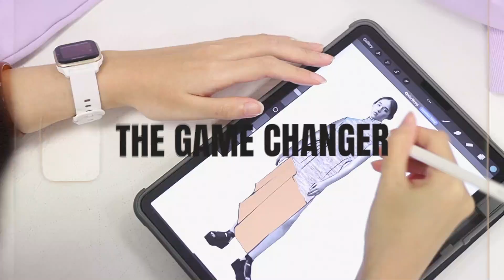BunkaFashionSchool x GFT Expo 2023: THE GAME CHANGER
โรงเรียนบุนกะแฟชั่น ร่วมกับ GFT2023 นำแนวคิดผู้นำสิ่งทอที่จะเปลี่ยนแปลงโลกธุรกิจอุตสาหกรรมสิ่งทอสู่ยุคใหม่ กับเทคโนโลยีและนวัตกรรมของผ้าและวัตถุดิบ มาสร้างสรรค์งานออกแบบ ภายใต้คอนเซปต์ 🎮“The Game Changer”💫 โดยใช้ผ้าและวัสดุจาก 4 บริษัทชั้นนำ Fabrica Co.,Ltd , PERMA innovation , Thumbinthai และ BBT : ผู้ผลิตและจำหน่ายกระดุมแฟชั่นชั้นนำของไทย กับ 3 Looks ที่สะท้อนถึง lifestyle การใช้ชีวิตในยุคใหม่ และโลกอุตสาหกรรมแฟชั่นที่เปลี่ยนแปลงอย่างไม่หยุดยั้ง
เอื้อเฝื้อสถานที่ถ่ายทำโดย @wowparkbangkok  🤩 Special Thanks to WOW park
เชิญร่วมพลิกเกมอุตสาหกรรมที่งาน GFT 2023 พบเทคโนโลยีทันสมัยสำหรับการผลิตเครื่องนุ่งห่มและสิ่งทอในวงการแฟชั่น และการผลิตในภาคอุตสาหกรรมที่ครอบคลุมที่สุด
พบกันวันที่ 21-24 มิถุนายน 2566 ไบเทค บางนา เวลา 10.00 – 18.00 น.
👉ลงทะเบียนชมงานล่วงหน้า
✂️สนใจปรึกษาฟรี!เพื่อสมัครเรียนได้ที่
💻 ศึกษารายละเอียดเพิ่มเติมได้ที่